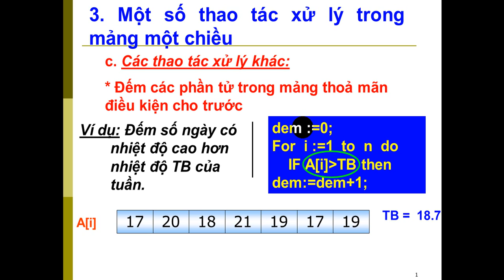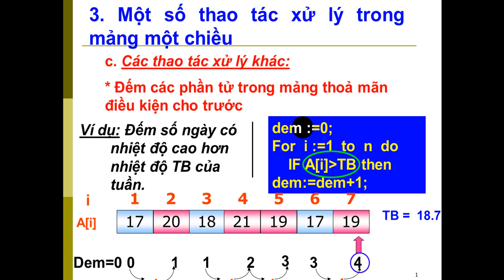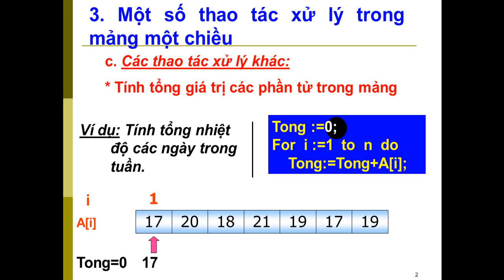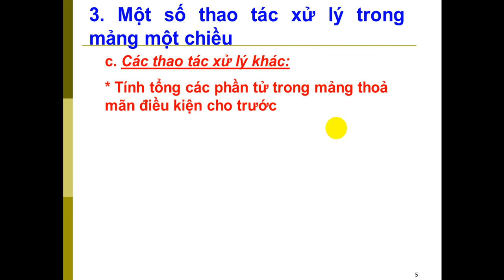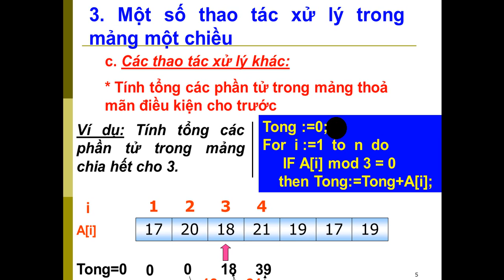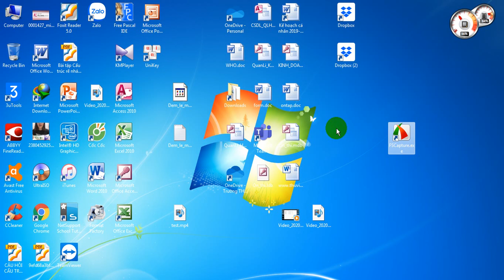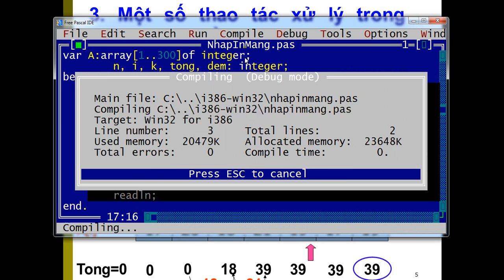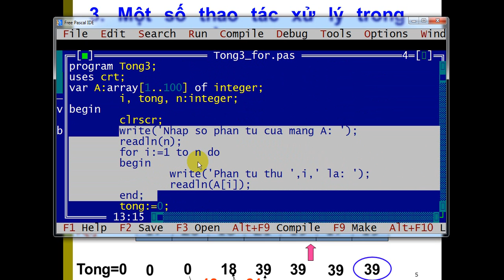Tin Học 11- Kiểu mảng 1 chiều Tiết 2 - THPT Lương Văn Cù - Chợ Mới